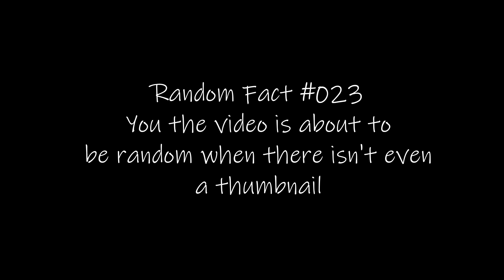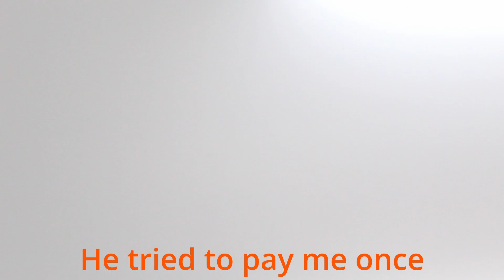HOW TO ANNOY PHYLLIP 101!!!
Let me know if you like this style of video?!